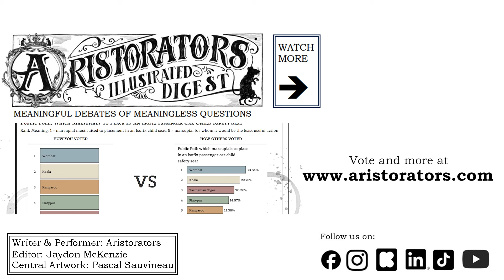Speech: the BENEFITS to wallaroos in car seats?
A comedy 30 second proposition speech, proposing that a wallaroo is a strong candidate for marsupials to be placed in car safety seats.

Aristorators is here to create whimsical silly comedy content around the ideas of meaningfully debating meaningless questions.

We also have a debating game for 4 or more players.  Test plays have indicated we succeeded in our design intent to ensure a fun evening for everyone.  If we get enough interest, we can launch a kickstarter.  It'll probably take about seven years, and we plan to have fun with this content in the meantime.

Transcript:
There now comes before the House, a 30 second proposition as to an alternative answer to the question of which marsupials one should place in an isofix passenger car child safety seat.
Now we've been asking you to consider a kangaroo, but no one's talking about wallabies and no one's talking about wallaroos. And I think if this is gonna be a genuinely meaningful conversation, we gotta consider the different impact of each species in a car seat. Now picture the scene. Police officer says you've not strapped your animal in properly and you say, but what sort of animal is it officer? And they can tell if it's a wallaby or a kangaroo, but they won't know what a wallaroo is unless they're experts, and then you might not get a fine or a ticket, and that oh Grand and Learned Society does constitute the insights that I commend to the house.
Play Aristorators, a new game involving meaningful debates of meaningless questions, more information on our website, aristorators.com and social media.  Follow for more content.